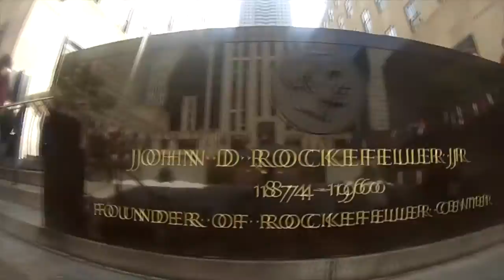Denver Men's Soccer NYC Experience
The Pioneer Vision crew caught up with Dan Jackson to talk more about his video blog from the Pioneers' trip to New York City in September.